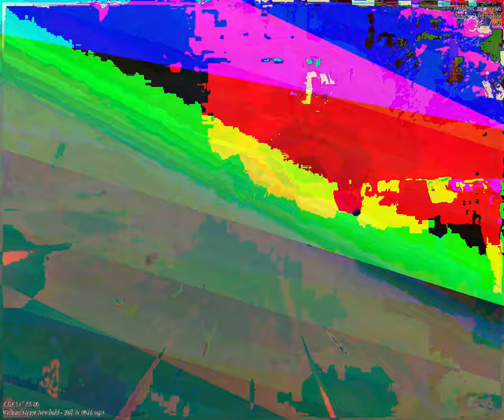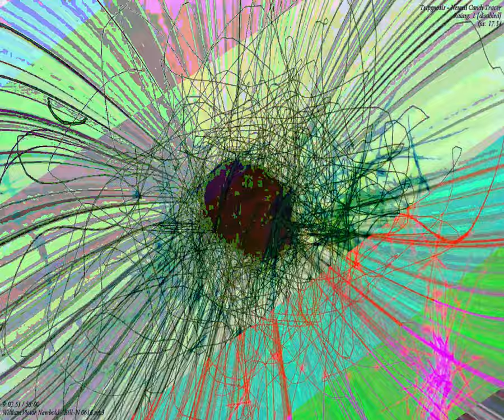[EPILEPSY WARNING] Movie 23 09 26 04h20m48s